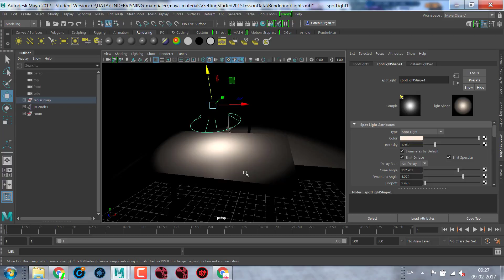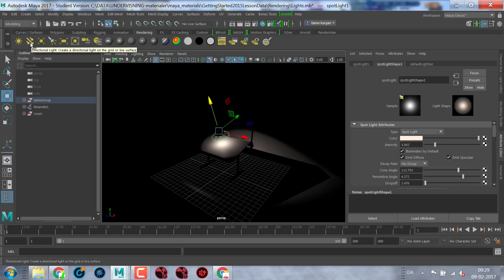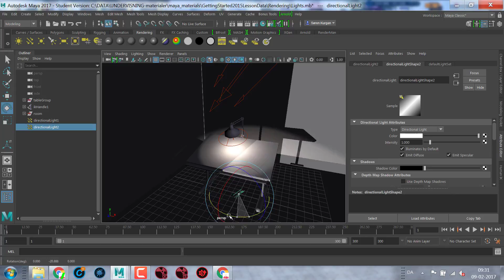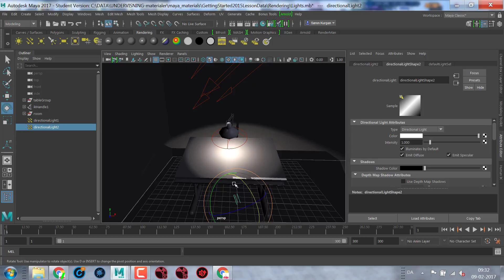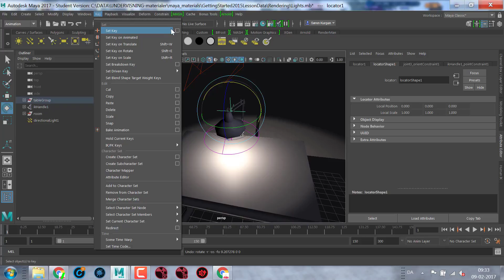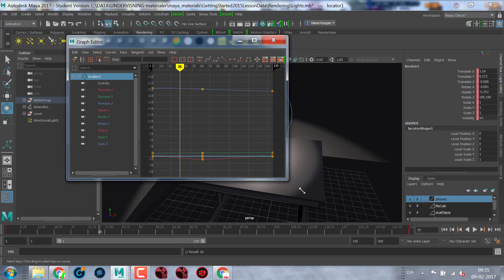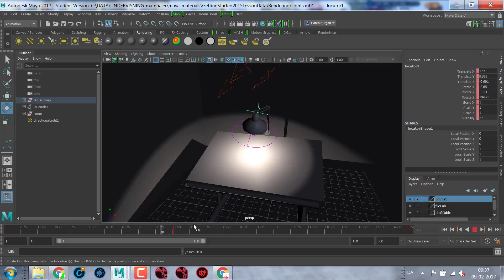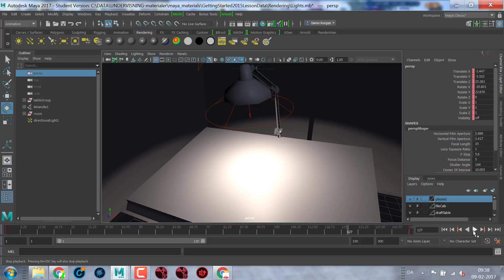intro til lys og rendering video 2 maya 2017